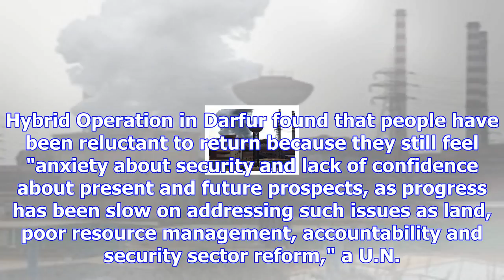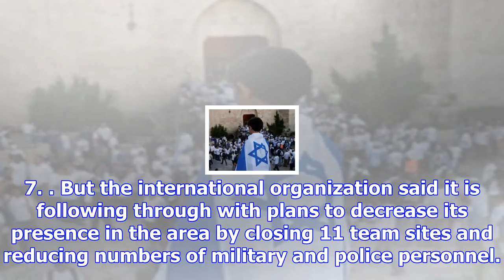U.n. official: one-third of darfur's population still displaced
Nov. 15 (UPI) -- Violence in Darfur, Sudan, has declined, but people are still too scared to return ...